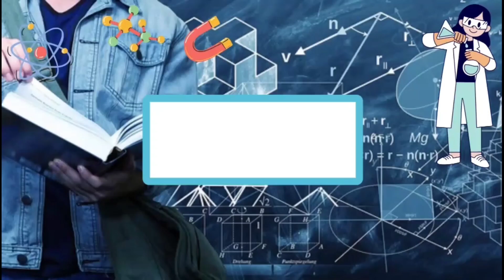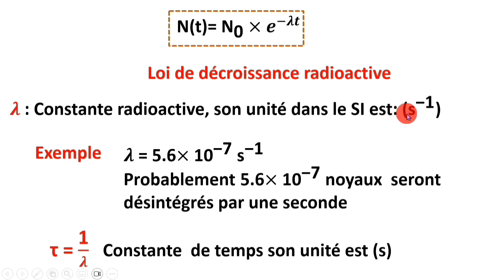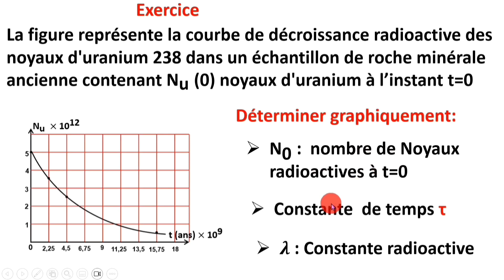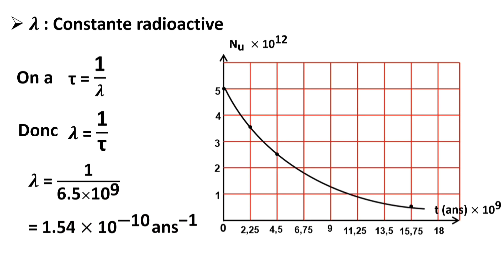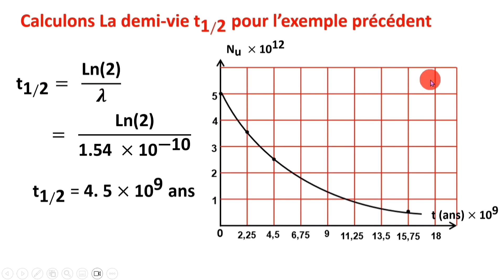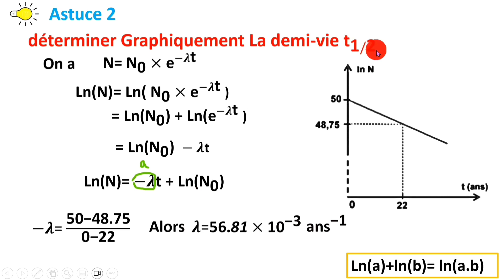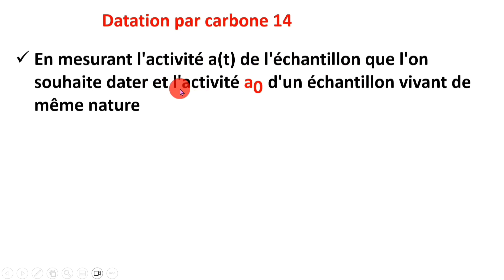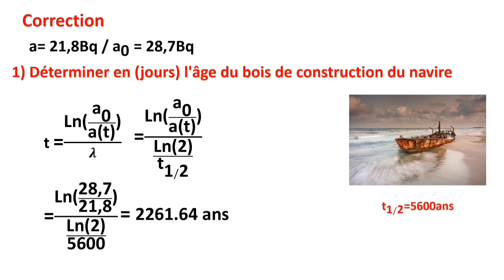Décroissance radioactive 2Bac partie 2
اعزائي المتابعين ادا اعجبكم الموضوع لا تنسوا النقر على زر ليك للفيديو والاشراك في القناة تشجيعا لنا لنشر المزيد بحول الله